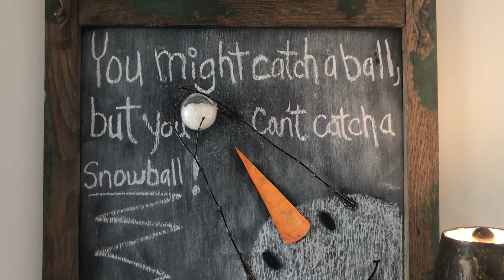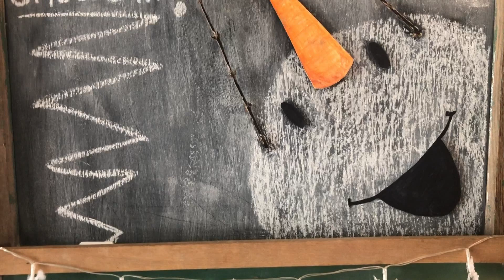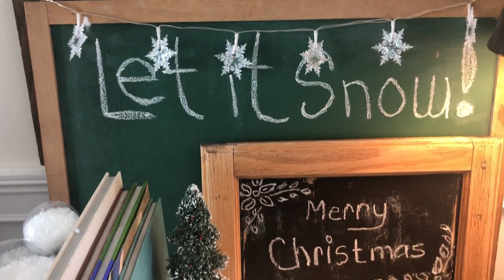DIY Chalkboard 2023-The Snowman Returns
A visit from the Frost-i-nator who just happened to show up on my chalkboard!